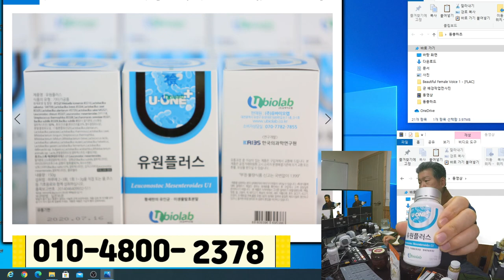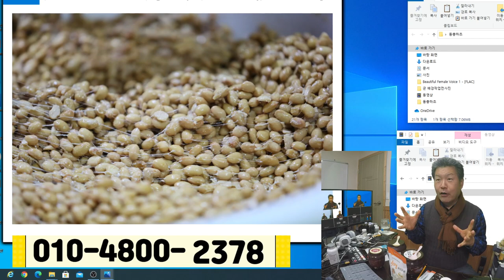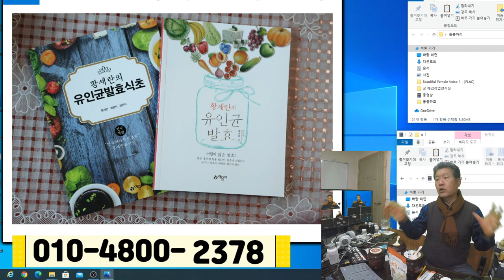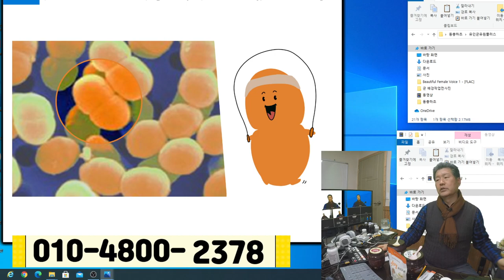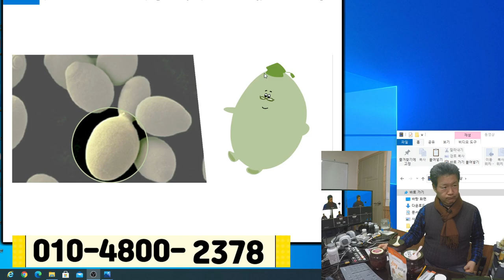동충하초 발효고추장 만들어 팔고 싶어요